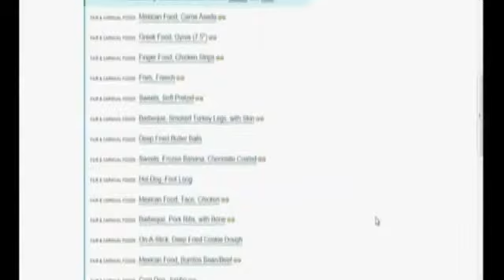Doneane discusses fair cuisine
Doneane discusses the best and worst fair cuisine.